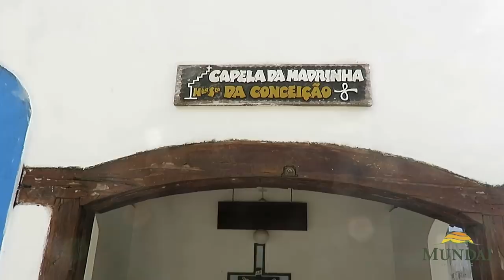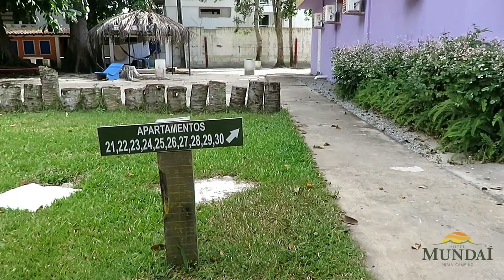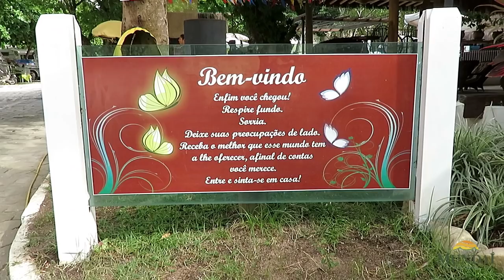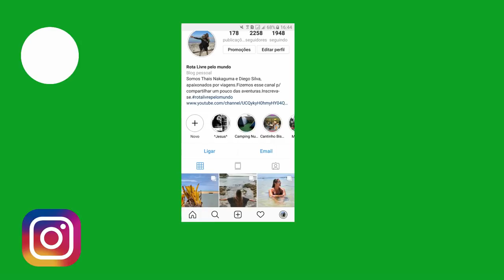TOUR CAMPING MUNDAI. PORTO SEGURO. VLOG 39